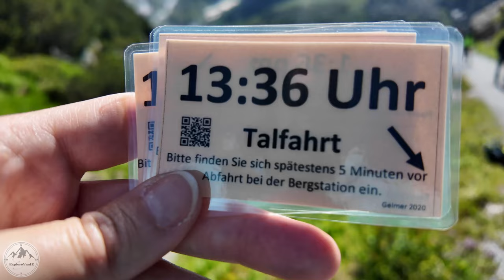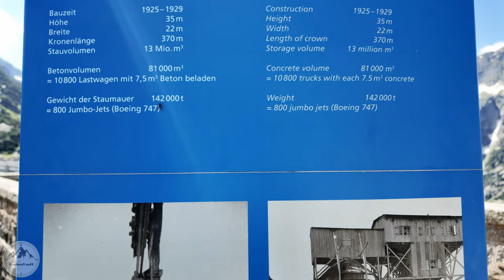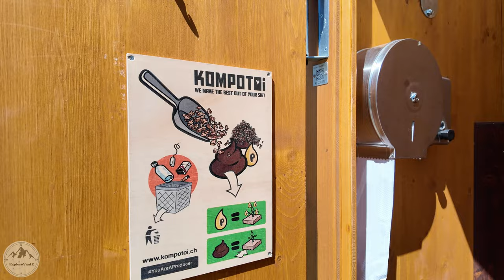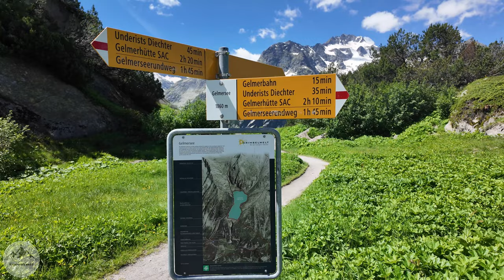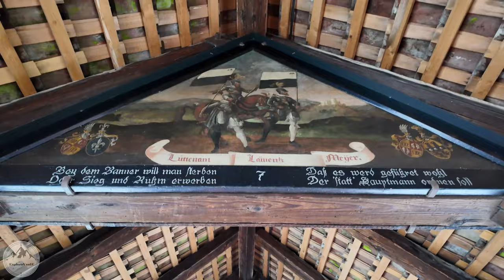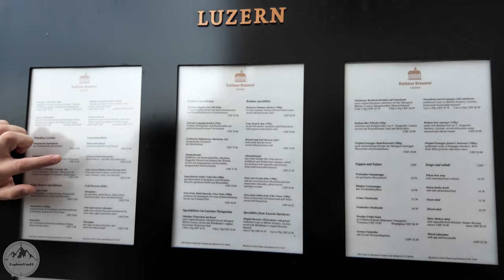Wyprawa do Europy 2024 Cz.9 | Szwajcaria | Piękna Lucerna | Most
W nowym vlogu kontynuujemy naszą alpejską przygodę, eksplorując zapierające dech w piersiach Alpy, urokliwe jezioro Gelmersee oraz pełną historii i wyjątkowej architektury Lucernę. Dołączcie, aby odkrywać z nami te malownicze krajobrazy, przejechać się najbardziej stromą kolejką linowo-terenową w Europie i poznać tajemnice tego szwajcarskiego regionu.

Koordynaty:

1. Parking Handegg blisko mostu linowego:
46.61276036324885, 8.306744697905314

2. Sklep z przetworami lokalnymi:
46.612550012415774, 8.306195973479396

3. Restauracja Lucerna:
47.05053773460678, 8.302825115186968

4. Parking 30 min od Lucerny:
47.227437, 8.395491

Muzyka:

1. Artist Name: Jason Walker
Song Name: Sunshine On My Face (feat. Silverberg)
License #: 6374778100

2. Artist Name: Harbor & Home
Song Name: I Want More (Instrumental)
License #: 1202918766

3.Artist Name: Young Charlie
Song Name: Ride On
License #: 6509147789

4. Artist Name: Jones Island
Song Name: Sunny Side Up (Instrumental)
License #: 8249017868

Eng:
In the new vlog, we continue our alpine adventure, exploring breathtaking peaks, the charming Gelmersee lake, and the historical and architecturally rich city of Lucerne. Join us as we discover these picturesque landscapes, take a ride on the steepest funicular railway in Europe, and uncover the secrets of this beautiful Swiss region.

TIP: To see english subtitles, play video and select setting icon. Select polish subtitles ('napisy') and then go back to settings once more and select generate automatically to a different language ie. english.
EXPLOROVANIE | VALIFEPOLSKA | IRLANDIA | PODRÓŻE
Cześć ! Tu Kamila i Łukasz, mieszkamy w Irlandii on ponad 19 lat, jest to piękna Zielona Wyspa którą od początku pokochaliśmy. Zaczynaliśmy od biwakowania w namiotach i pensjonatach, ale trzy lata temu postanowiliśmy własnoręczne zbudować swój dom na kółkach – i tak powstał nasz kamper na bazie Fiata Ducato L3H2!
Na naszym kanale pokażemy Ci Irlandię, oraz inne podróże te małe i te duże 🚐✨

Zostaw łapkę lub komentarz, to bardzo pomaga w rozwijaniu tego kanału. Dzięki 🙏🏼

Czym kręcimy?
Kamera DJI Osmo Pocket 3, Dron DJI Mini 3 Pro, czasami telefon Samsung S20